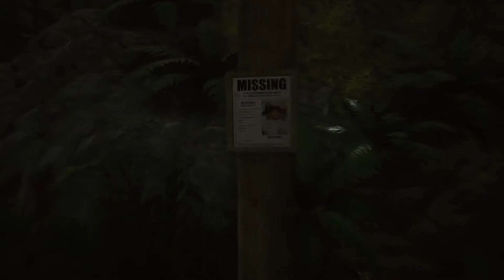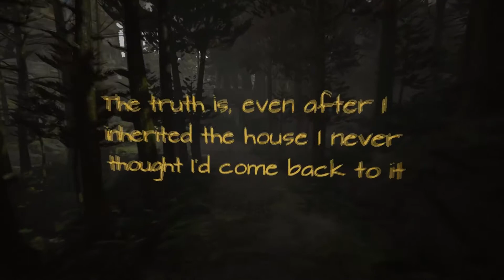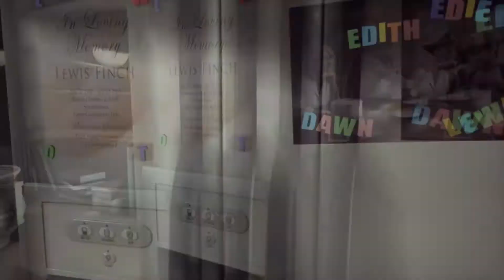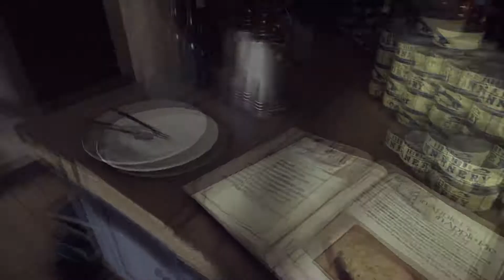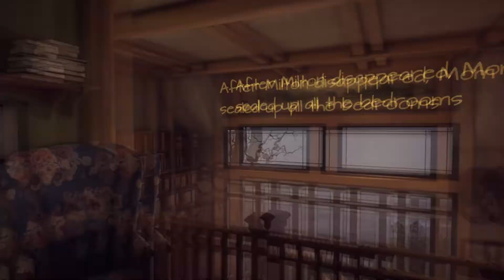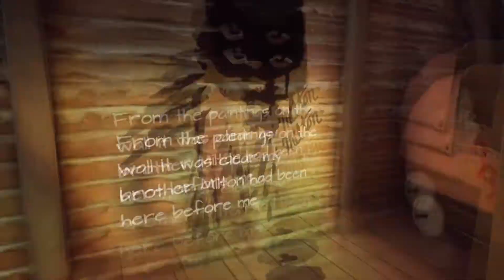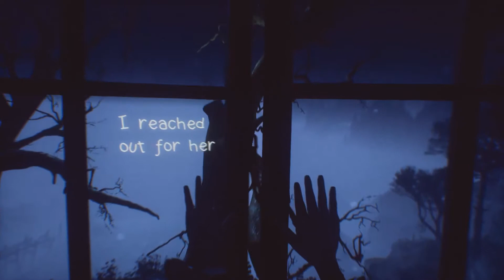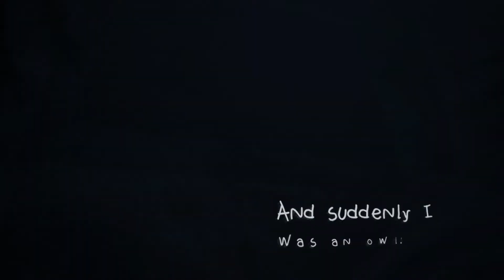What Remains Of Edith Finch 01 - House Of Secrets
What seems like a perfectly innocuous 'walking-simulator' turns into one of the most fun and enjoyable little games I've ever played!